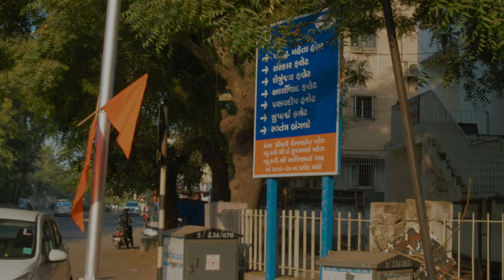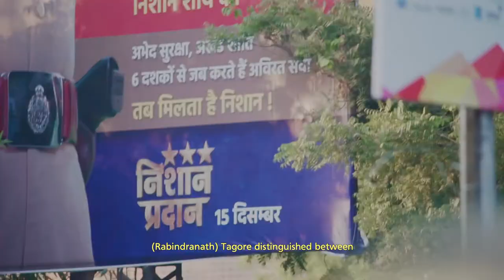Saturation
After 2002, there was a clearer bifurcation between Hindus and Muslims around the institute area of Paldi. As one crosses the river, they can physically feel the air change. While one side (surrounding the institute) asserts it's colours and establishes "territory" using it, the other is constantly watched over by water cannons

Me and Sooraj SA went around just to feel this in very strange times indeed. While the institute doesn't let us protest for these very strange times, it invited Ramchandra Guha for a convocation address in 2017, who said what is needed to be said now more than ever.